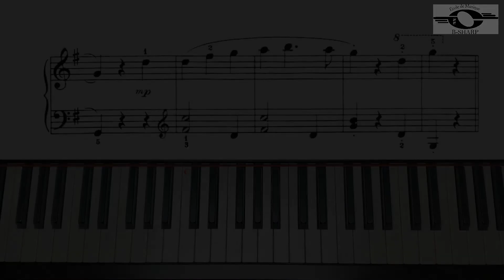The Man on the Flying Trapeze, Slow version, John Thompson`s easiest piano course, Book 4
John Thompson`s easiest piano course, Book 4, page 40, The Man on the Flying Trapeze, Slow version
You can also find the Moderate and Fast versions of this video on this channel.